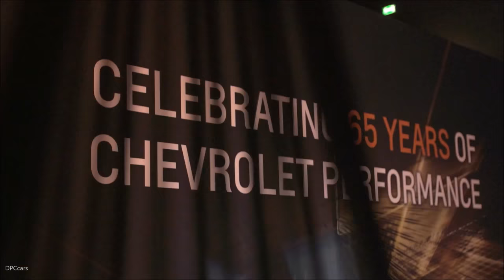2019 Corvette ZR1 Unveiling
Chevrolet introduced the 2019 Corvette ZR1, a supercar that pushes Corvette’s performance legacy with the highest power, greatest track performance and most advanced technology in its production history.

“I’ve never driven a Corvette like this before, and nobody else has either, because there’s never been one like this before,” said Mark Reuss, executive vice president, Global Product Development, Purchasing and Supply Chain. “Its unprecedented performance puts all other global supercars on notice that the ZR1 is back.”

The Corvette ZR1’s exclusive LT5 supercharged engine, which is rated at an SAE-certified 755 horsepower (563 kW) and 715 lb-ft of torque (969 Nm), is establishing a new benchmark in performance. Further, the ZR1 elevates Corvette’s track capability with two wind tunnel-honed aerodynamics packages, including an available High Wing that provides an estimated 950 pounds of downforce.

The ZR1’s LT5 6.2L V-8 engine advances Corvette’s supercharging legacy, which began with the 2009 sixth-generation ZR1 and continued with the 2015 seventh-generation Z06. The LT5 delivers the highest output ever for a Chevrolet production vehicle, thanks in part to a new, more-efficient intercooled supercharger system that offers 52 percent more displacement than the Z06’s LT4 supercharger. GM’s first dual-fuel-injection system, which employs primary direct injection and supplemental port injection, helps the LT5 achieve its record output.

Seven-speed manual and eight-speed paddle-shift automatic transmissions are available with the LT5. It’s the first time an automatic transmission has been offered in a ZR1.

The 2019 Corvette ZR1’s aggressive appearance is driven by function, contributing to its distinction as the fastest production Corvette to date.

An all-new front fascia is designed to channel air for propulsion-system and drivetrain cooling, with four new radiators bringing the heat-exchanger total to 13. A special carbon-fiber “halo” hood is open in the middle to clear the LT5 engine’s supercharger/intercooler assembly. Additional features, including aero packages with stanchion-mounted wings, help push the ZR1 harder onto the track for more confident handling and faster lap times. Top speed of the ZR1 is over 210 mph.

“As the highest-performing Corvette ever, the ZR1’s design supports its capability in every way,” said Kirk Bennion, Exterior Design manager. “The new wings, for example, help generate more downforce without adding drag, enhancing road holding and top speed.”

The ZR1 will offer two aero packages: a standard rear Low Wing, which delivers the highest top speed and helps generate up to 70 percent more downforce than the Z06’s base aero package, and an available two-way-adjustable High Wing that offers maximum downforce on the track for the quickest lap times — about 60 percent more downforce than the Z06 with the available Z07 Performance Package. All models also feature a Chevrolet-first, downforce-enhancing front underwing.

The adjustable High Wing is part of the new ZTK Performance Package, which also includes a front splitter with carbon-fiber end caps, Michelin Pilot Sport Cup 2 summer-only tires, and specific chassis and Magnetic Ride Control tuning for greater cornering grip.

Both of the ZR1’s wings are tied into the chassis, like the Corvette Racing C7.R racecar, for strength and stability.

The Corvette ZR1 introduced today also debuted a dynamic, available Sebring Orange Design Package. Centered on its Sebring Orange Tintcoat exterior color, the package also includes orange brake calipers, orange rocker and splitter accent stripes, orange seat belts, orange interior stitching and unique, bronze aluminum interior trim.

The new design package complements the Corvette ZR1’s tradition of offering maximum performance with refinement and design distinction. The driver-focused, well-appointed cockpit includes standard leather-trimmed seats, with sueded microfiber inserts offered. Heated and vented Napa leather-trimmed seating is also available, as well as a carbon fiber-rimmed steering wheel, competition sport seats, Performance Data Recorder, Bose premium audio system and more.

The 2019 Corvette ZR1 goes on sale next spring, poised to take on the world’s best.